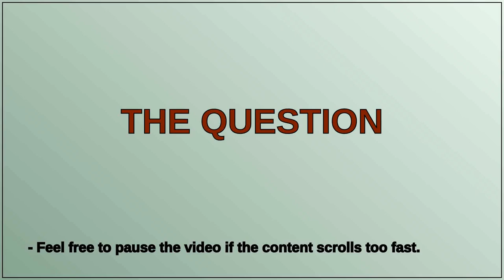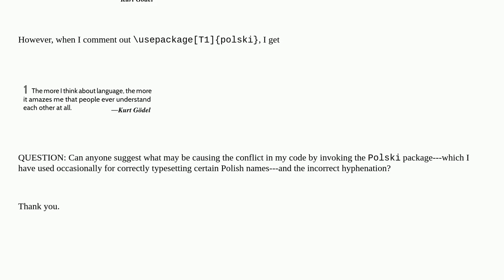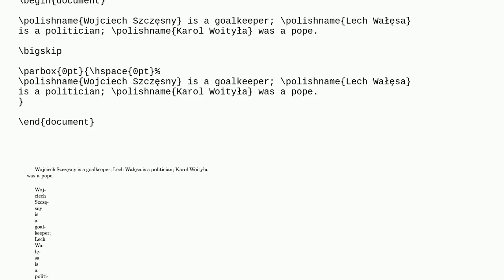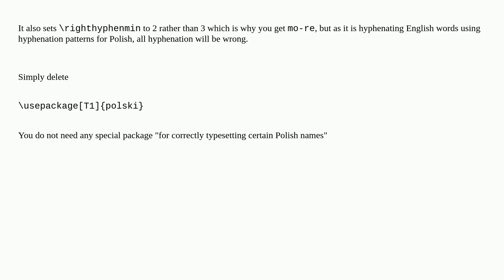Tex: Invocation of Polski Package Sometimes Produces Strange Hyphenation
Invocation of Polski Package Sometimes Produces Strange Hyphenation

A special thanks goes out to the community

  typography enumitem polish quotation hyphenation